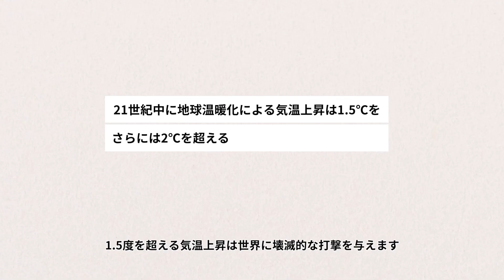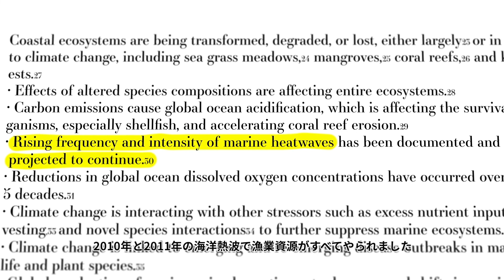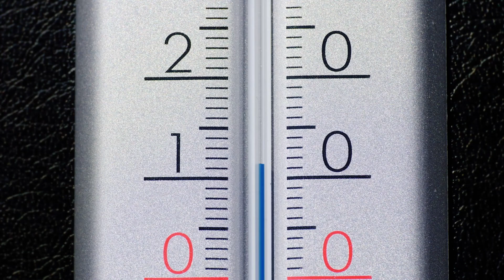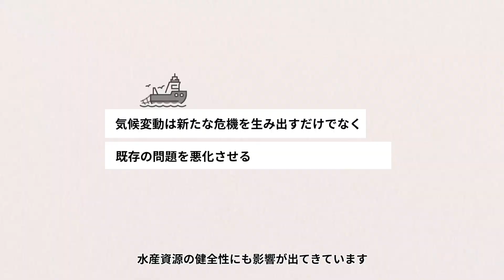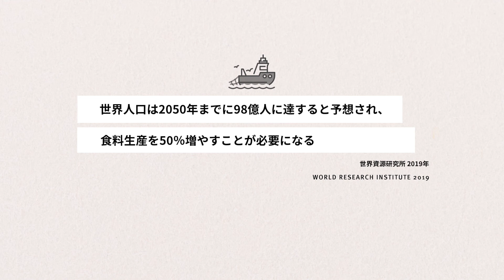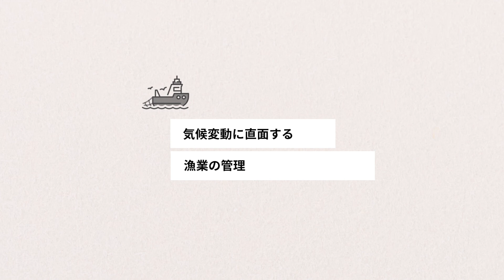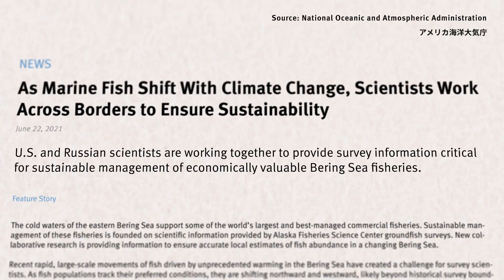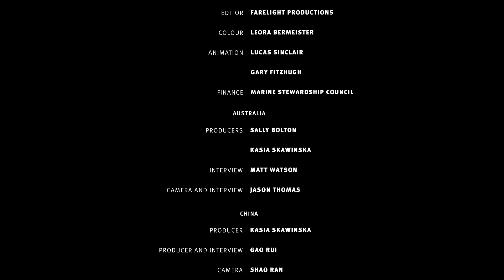問題解決のための漁業 ― 気候災害：行動を起こすのは今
気候変動が漁業に与える影響の厳しい現実と、これまであまり認識されてこなかった気候変動政策における持続可能な水産物の役割について掘り下げたドキュメンタリーです。『問題解決のための漁業 ― 気候災害：行動を起こすのは今』は、世界最大の持続可能な漁業の認証プログラムを運営する非営利団体MSC（海洋管理協議会）がFarelight Productionsに委託制作したものです。

海洋熱波、水産資源の変化、気候変動が世界の漁業者に与える影響について、漁業者や専門家の声を集めています。そうした声が、政策立案者らが気候変動の原因に取り組み、気候変動による海洋生態系の深刻な変化に対し、適応力に優れた強固な解決策に合意するよう、強く呼びかけています。

MSCウェブサイトの「気候変動と漁業」も併せてご覧ください。